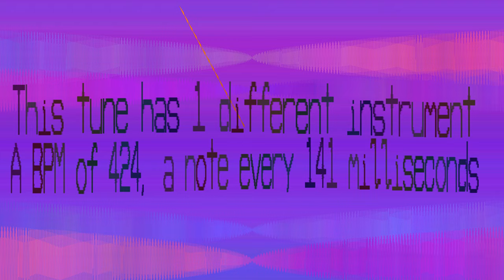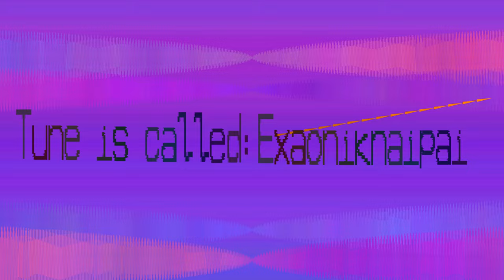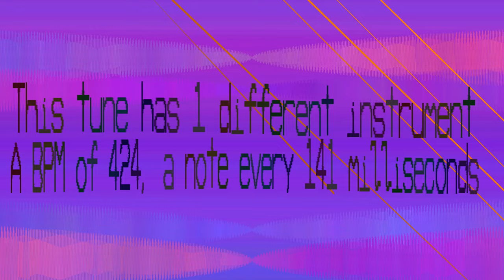Percussion This Music - Exaoniknaipai - 424 bpm